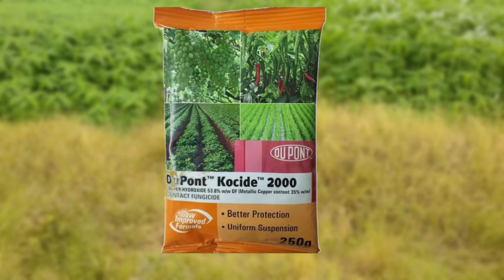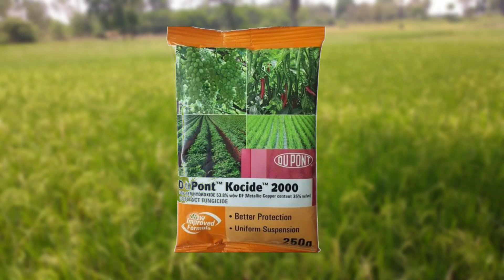Dupont kocide fungicide full details in telugu | copper hydroxide | hmr TELUGU AGRI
Fellow me:

What's app:
Follow this link to join my WhatsApp group:

_______________ Music credits ______________

You're free to use this song in any of your YouTube videos, but you MUST include the following in your video discrimination (COPY & PASTE):

Track info:
Title: Adventures by A Himistsu